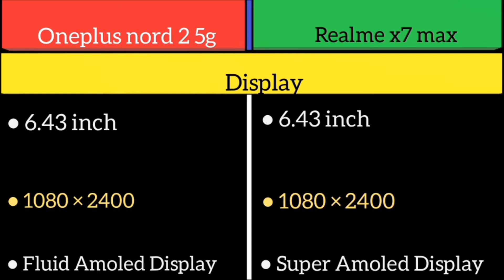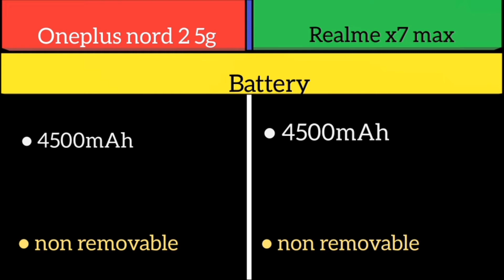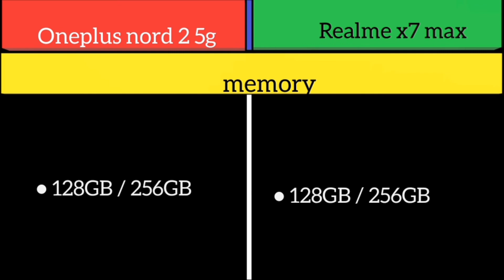Oneplus nord 2 Vs Realme x7 max